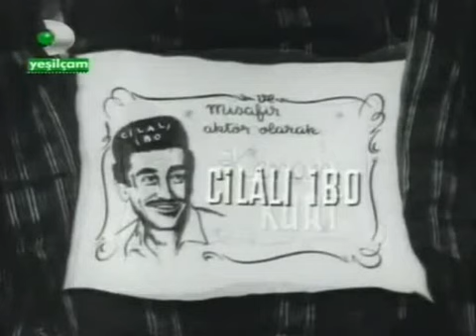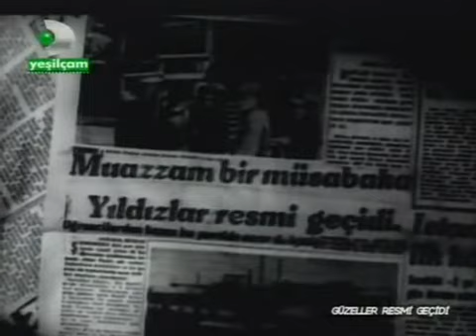Güzeller Resmi Geçidi (1960)